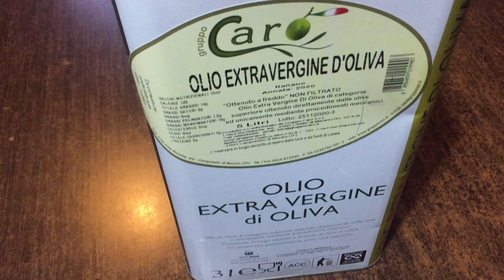Spaghetti coi RICCI DI MARE un sapore unico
Gli spaghetti con i ricci di mare sono un piatto da un sapore unico e fresco.

Accordo commerciale per il pesce fresco con la Movi Mar srl, avrete il 10% di sconto ad esclusione delle offerte settimanali, andando a nome di "Video ricette insieme". Contatti: Stefano Mietitore 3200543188 - Vincenzo 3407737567

Punti vendita:
CRAI EXTRA, Via della Pietrara 166 Guidonia
CRAI EXTRA, Via Salaria 115 Monterotondo
CRAI EXTRA, Via Terminillo 26 Rieti
CRAI EXTRA, Circ.ne Aurelia 2 (Piazza Irnerio) Roma
MAXI STORE DECO', Via Camerata Picena 391(Colle Salario) Roma.